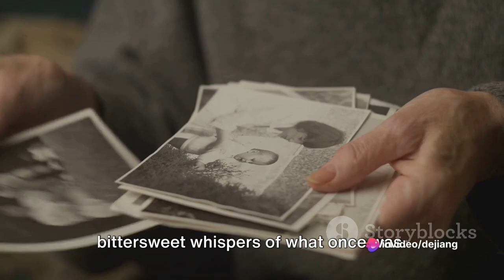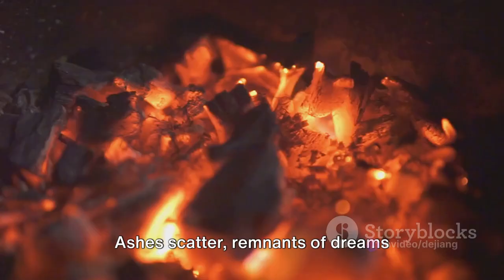Crimson Whispers - A Melancholy Ballad by Yan Shu (Song Dynasty)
《清平乐·红笺小字》
晏殊〔宋代〕

红笺小字，说尽平生意。鸿雁在云鱼在水，惆怅此情难寄。
斜阳独倚西楼，遥山恰对帘钩。人面不知何处，绿波依旧东流。